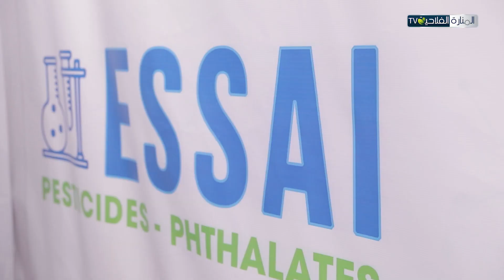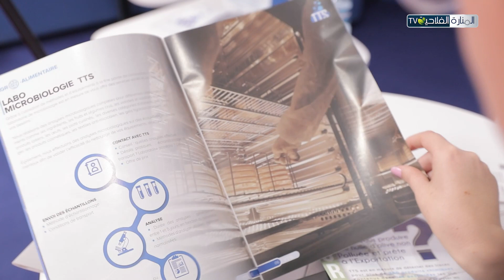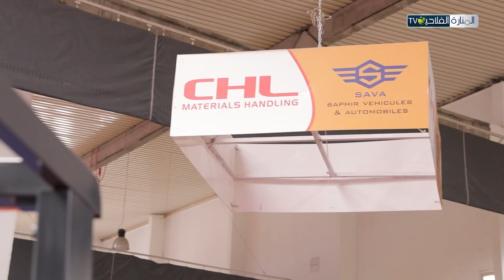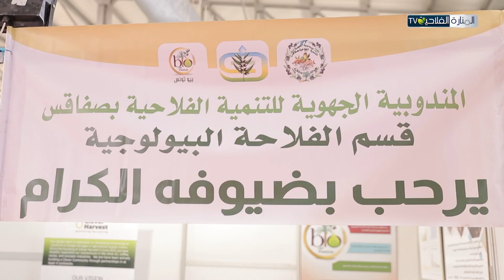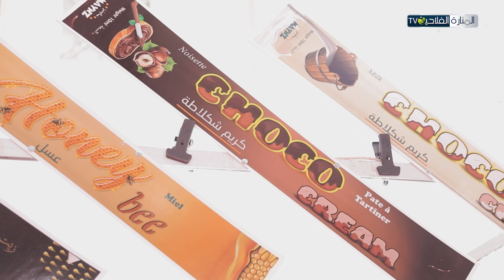الدورة السابعة للصالون الدولي لزيت الزيتون ومشتقاته